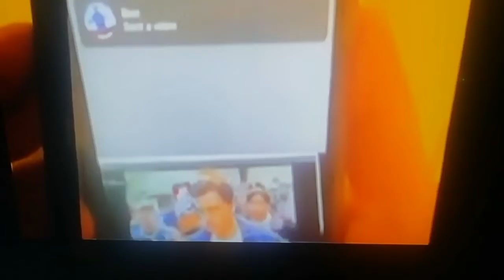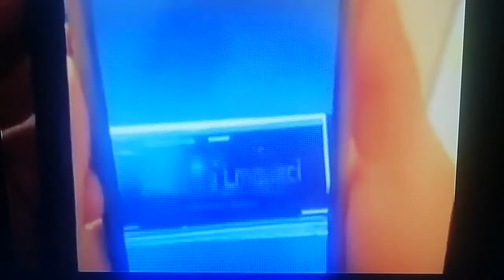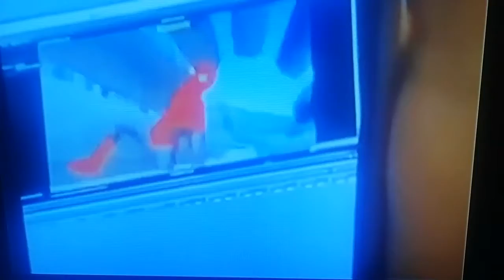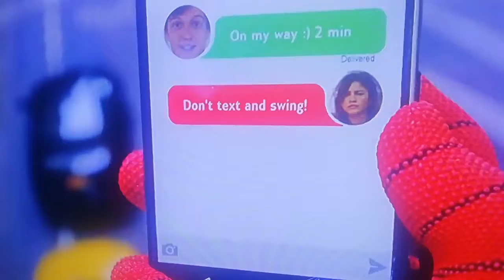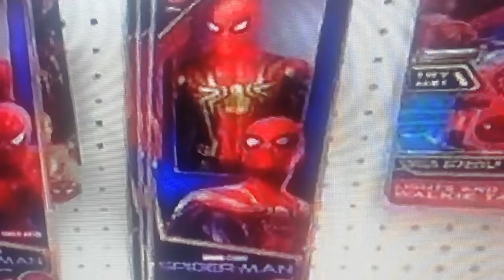¿SPIDER-VERSE CONFIRMADO? Reacción del trailer filtrado de Spider-Man No Way Home